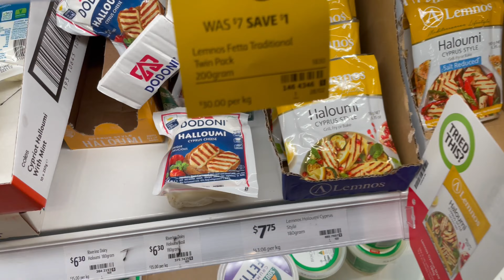Walk Inside Coles Supermarket | 4K Tour I Sydney, Australia | Virtual Travel | Tips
Hi guys,
Join us on a virtual shopping trip.
In this comprehensive guide, we'll show you how to make the most of your grocery budget.
Watch now and start mastering your grocery shopping game!